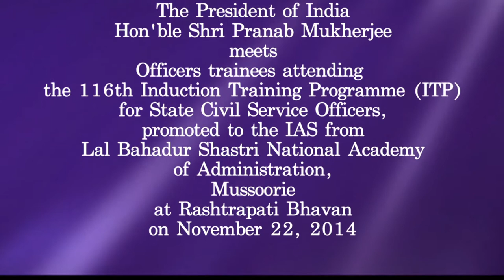State Civil Service Officers promoted to the IAS called on President Mukherjee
A group of State Civil Service Officers promoted to the IAS and undergoing the 116th Induction Training Programme at Lal Bahadur Shastri National Academy of Administration, Mussoorie called on the President of India, Shri Pranab Mukherjee today (November 22, 2014) at Rashtrapati Bhavan.

Speaking on the occasion, the President said that there has been a sea change in our country over the years and it was the responsibility of the officers to manage changes and channelize them in the form in which people will benefit. He said that good governance in not only the maintenance of law and order and finance but to use state instruments for the service of the people. India lives in the states. The road to our country’s development will have to pass through the progress of our states. The President told the officers that though they may belong to a particular state but they must always have the pan India perception in sight. He urged the officers to develop their expertise in order to use the tools of e-governance and digitization in order to improve administration.

The Induction Training Programme aims to provide the officers inputs in Public Administration, Law, Economics, Management and Information Technology. The overall objective of the Induction Training Programme is to provide an All India perspective to officers who have considerable field experience in their respective States.